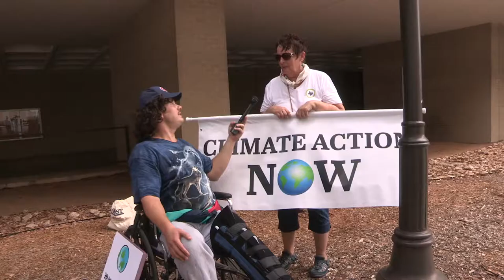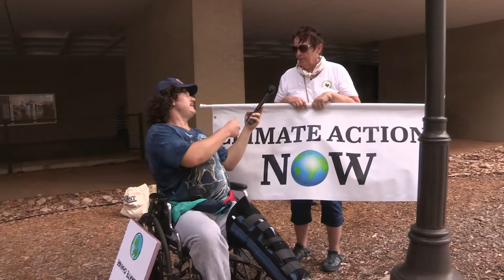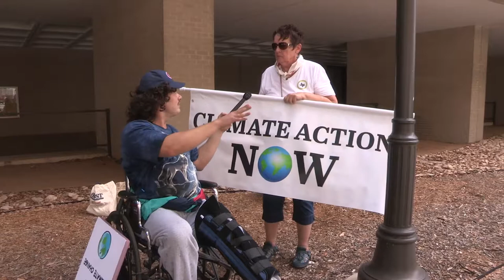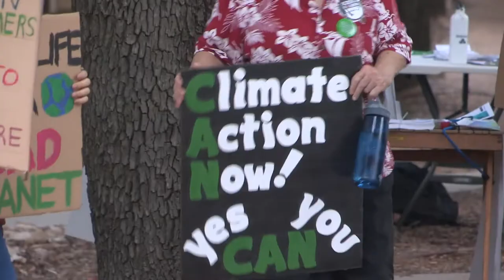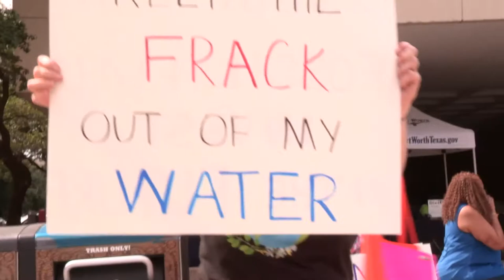CLIMATE STRIKE PROPAGANDA: Jean-Guy Crashes... | Louder with Crowder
Jean-Guy crashed the local climate strike to learn about climate change.  Everyone was very helpful

 climate strike greta thunberg current events climate march climate change
 StevenCrowder